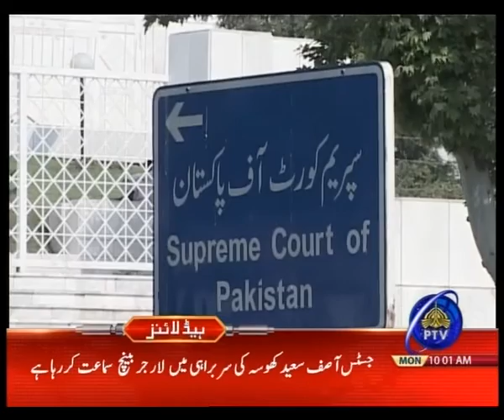Yayvo Subhenau - Show - 9th-Jan-2017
Catch your favorite celebrities every Monday & Thursday at 9 am only on PTV Global and PTV News. Guests: Umair Qazi and Shoaib Iqbal from Sukoon.com.pk, Faiza Zafar from Parhlo.com, and Waqas Pervez from Yayvo.com